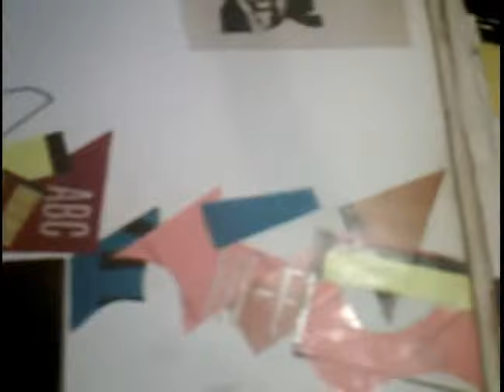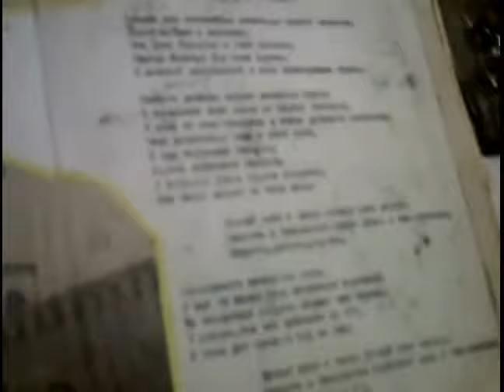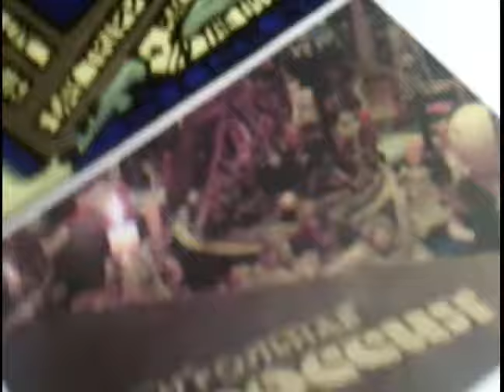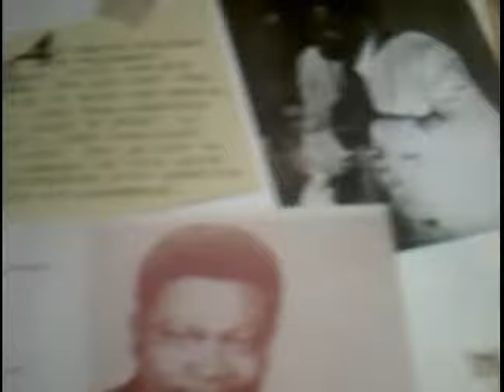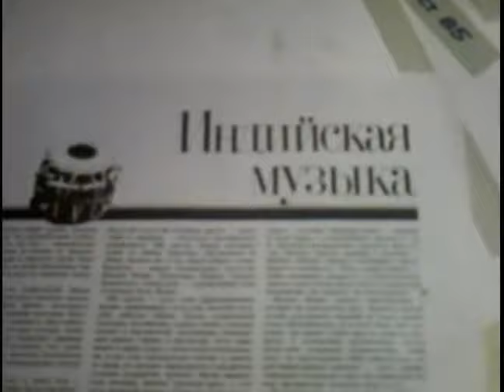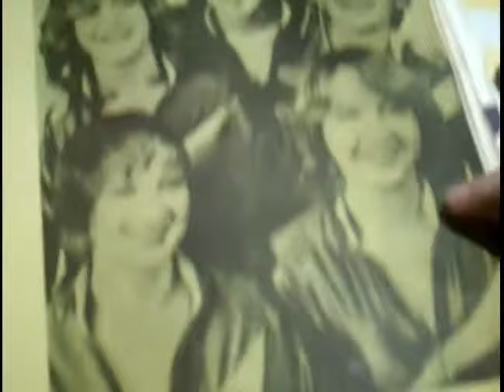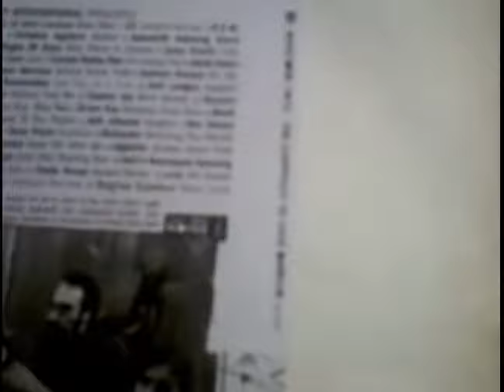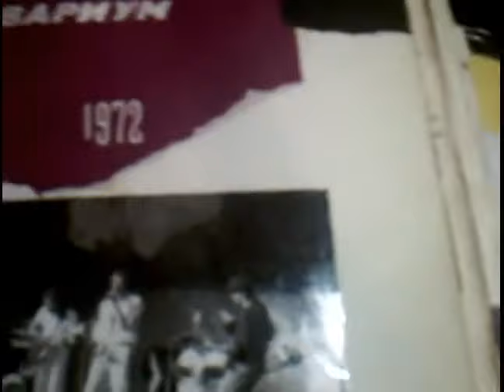КОЛЯ ВАСИН РОК-Н-РОЛЛЬНЫЙ АЛЬБОМ - 1